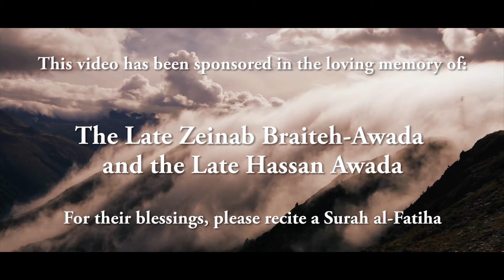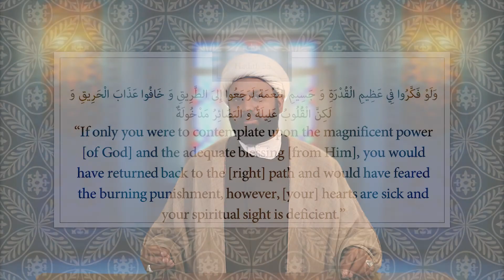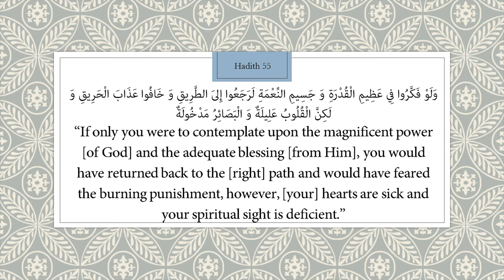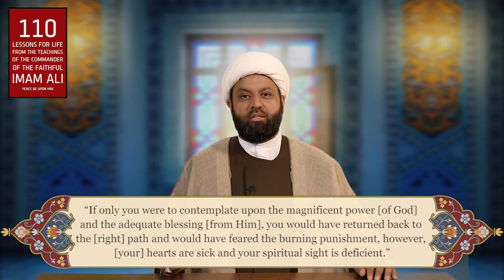The Way to Return - Hadith 55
What does Islam have to say about the important topic of the way to return? Check out other videos in this series to be inspired by the words of Imam Ali.